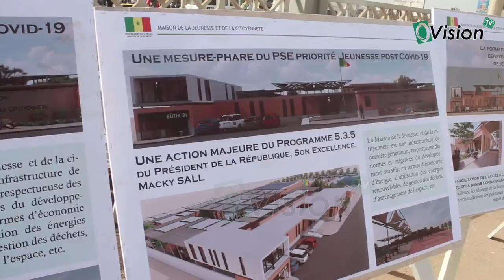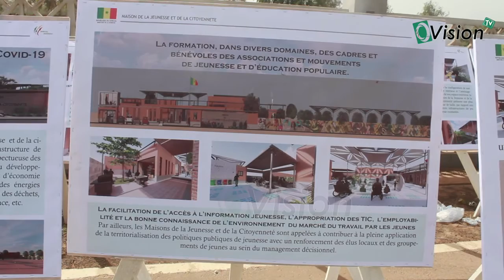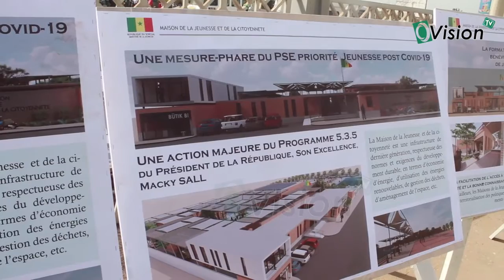Cérémonie de lancement du projet, Maison de la jeunesse et de la Citoyenneté à Pikine